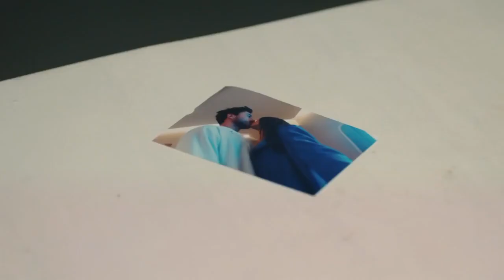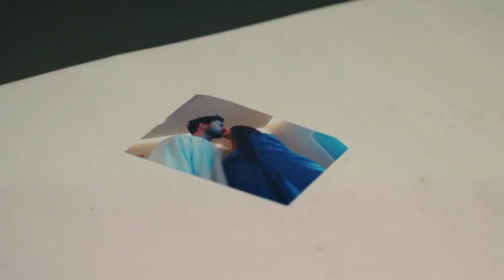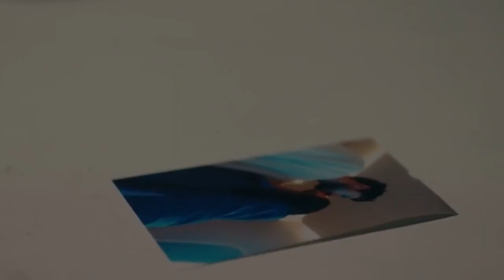مسلسل نبضات قلب الحلقة 23 - أيلول ترى صورة علي وهو يقبل نازلي